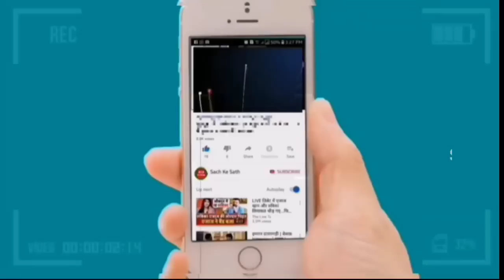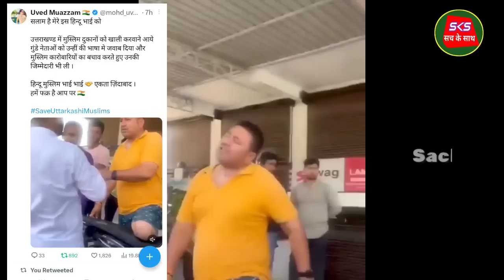मुस्लिम दुकाने खाली कराने गये भगवा गुंडों को असली हिंदु ने खदेड़ा